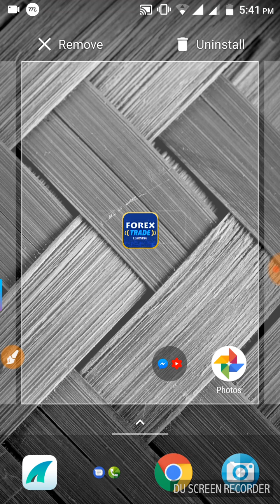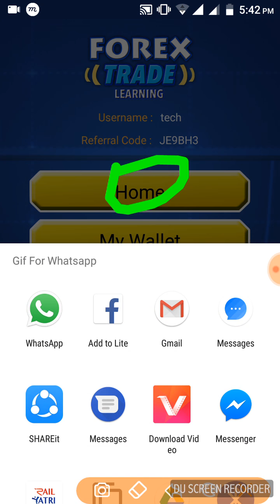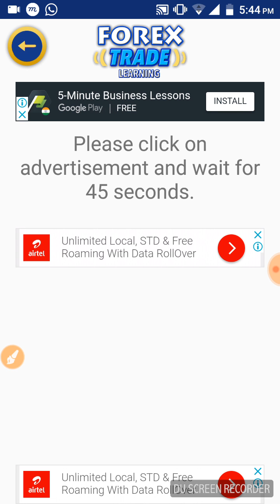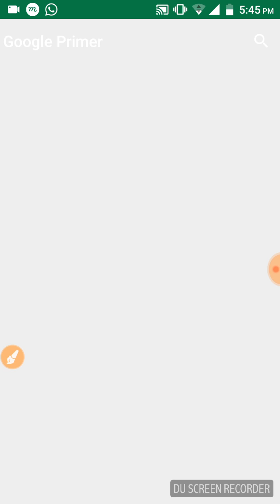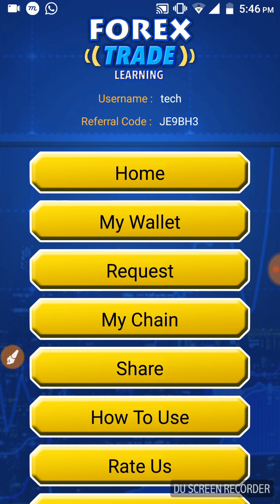अब कमाओ Paytm Cash 5+10+15₹ रोज 🔥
दोस्तों विडियो को को पूरा जरूर देखें तभी आप ज्यादा से ज्यादा जान पायेगा ।

Reffer Code : JE9BH3

▶वीडियो देखने के लिए ❤ से थैंक्स ❤हमें कुछ नहीं चाहिए बस आप का सपोर्ट और प्यार चाहिए❤❤❤ |

✌Fake और फालतू videos बनाना यह अपना काम नहीं√❌

⭕मैं हमेशा Real videos बनाता हूं और हमेशा बनाता रहूंगा क्योंकि मुझे अपने दोस्तों का प्यार और सपोर्ट हमेशा चाहिए√√❤